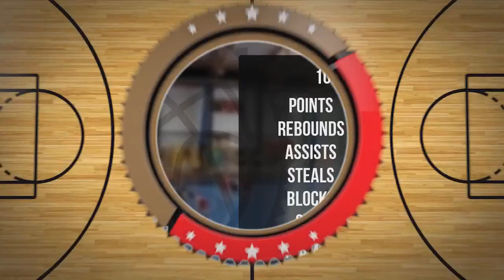Michał Puchałka Player Mixtape DC86 Brzesko 2023